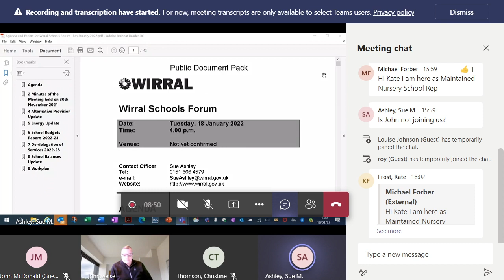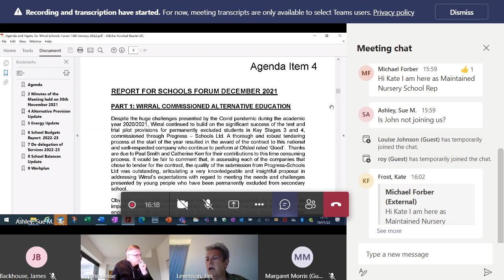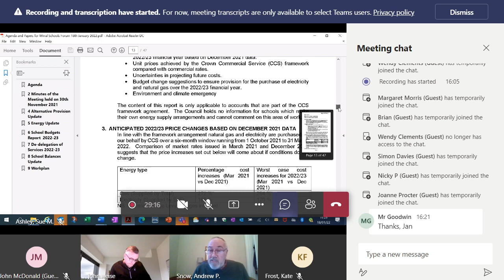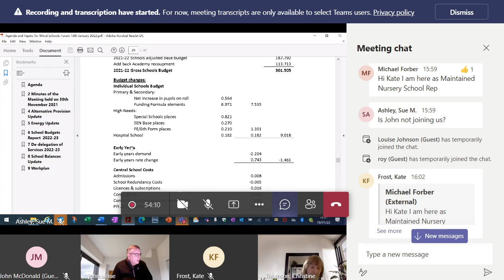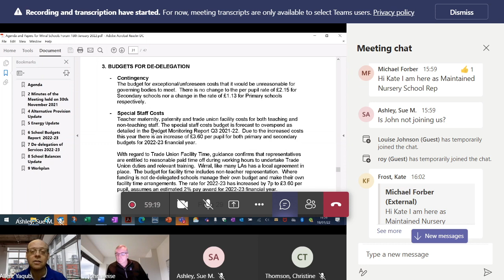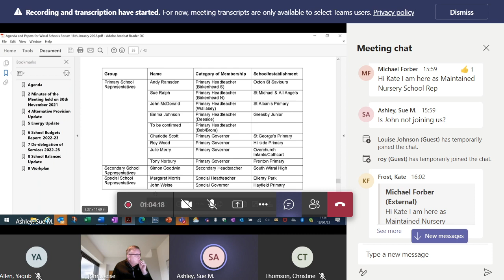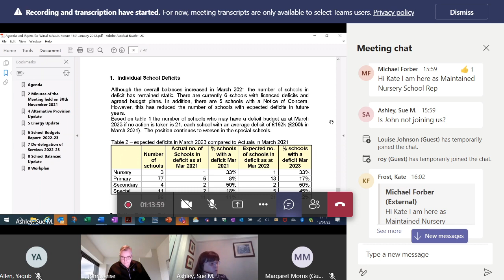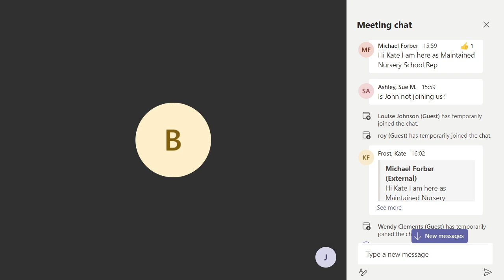Wirral Schools Forum (Wirral Council) 18th January 2022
Filmed by John Brace from the virtually held public meeting on Microsoft Teams.

The agenda and reports for this public meeting can be found on Wirral Council's

1. Protocol for Virtual Meeting 0:00

2. Minutes of the Meeting held on 30th November 2021 2:33

3. Matters Arising 3:12

4. Alternative Provision Update 6:56

5. Energy Update 19:16

6. School Budgets Report 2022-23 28:22

7. De-delegation of Services 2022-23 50:24

8. School Balances Update 1:03:12

9. Workplan 1:06:52

10. Any other business 1:07:08